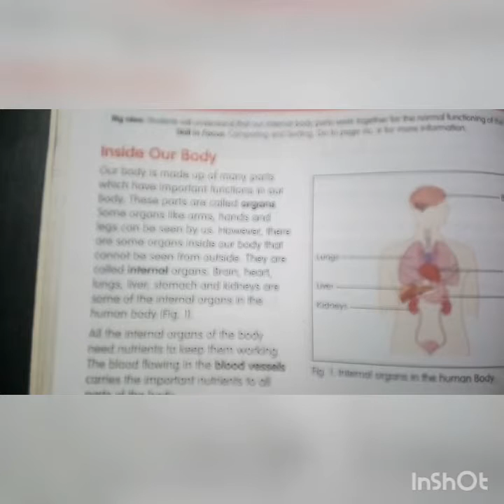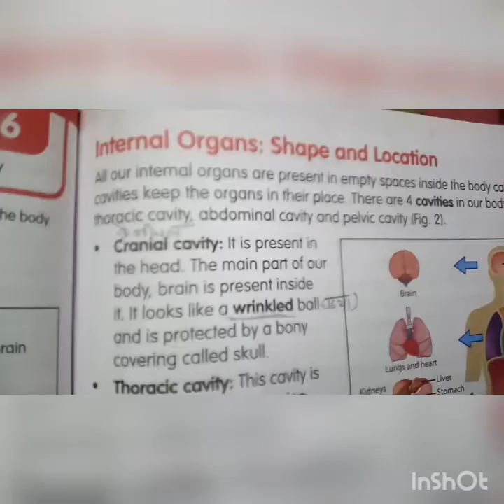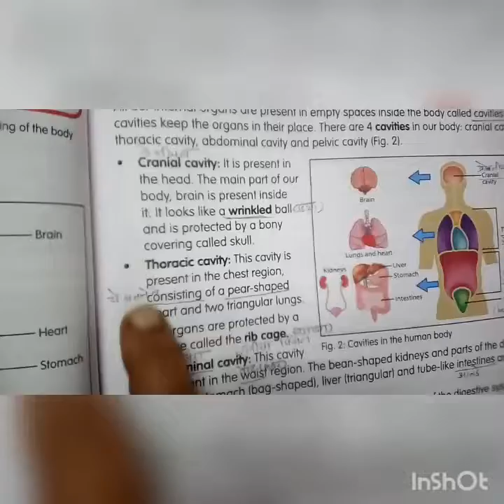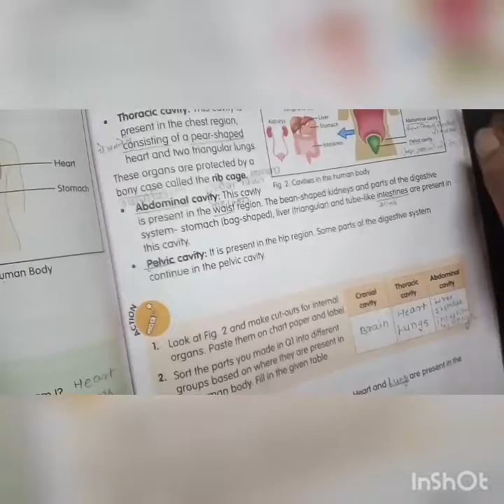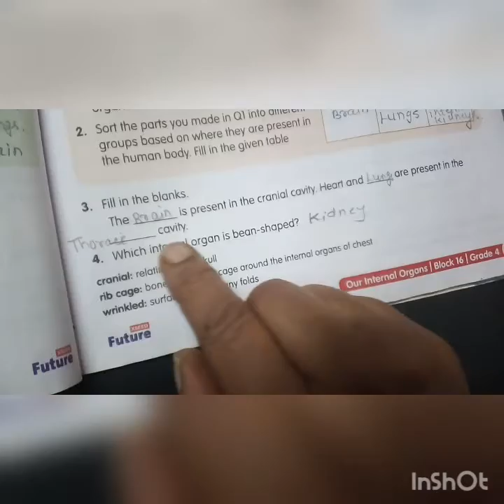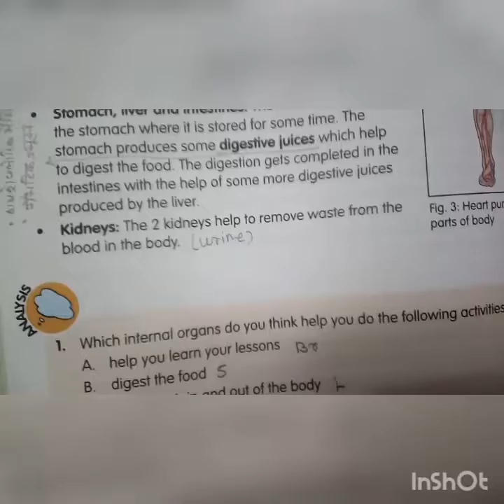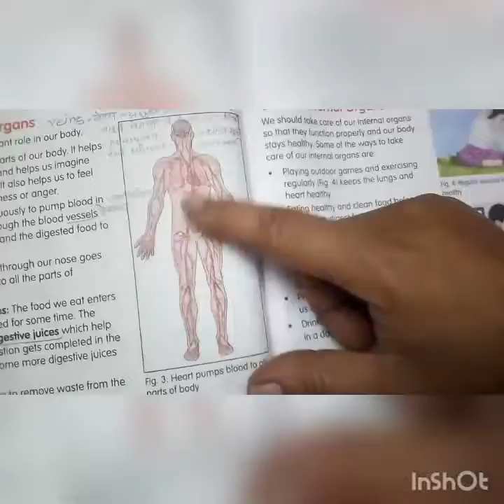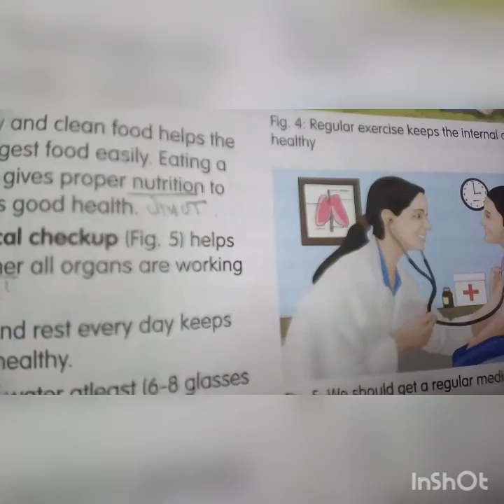16 Our Internal Organs | Std 4th Science